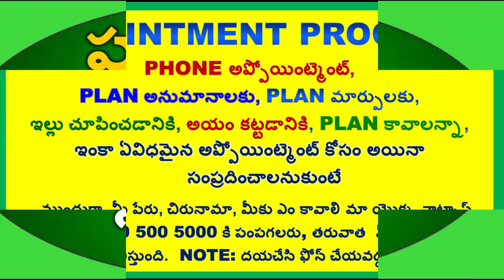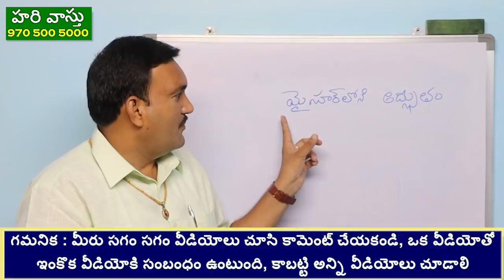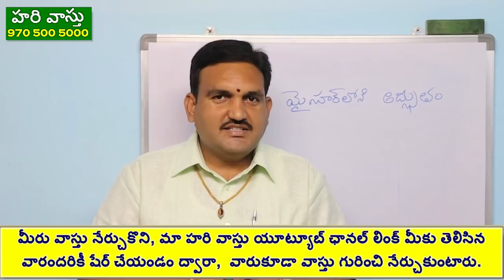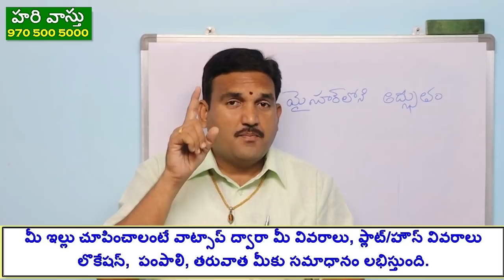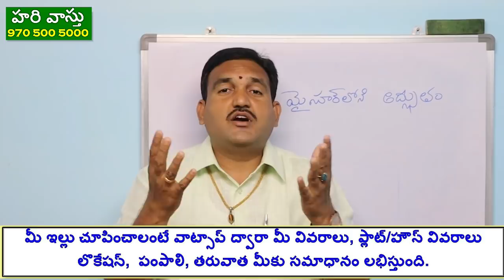మైసూర్ లో బ్రహ్మస్థానం| open to sky vastu | bramhastanam vastu in telugu | centre open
episode 91👉 Please Watch  ► మైసూర్ లో బ్రహ్మస్థానం| open to sky vastu | bramhastanam vastu in telugu | centre open

1.Mysure lo bramhastanam vastu
2. bramhastanam vastu in mysure
3. open to sky vastu in telugu
4. bramhastanam ela set cheyali
5. bramhastanam models in hari vastu